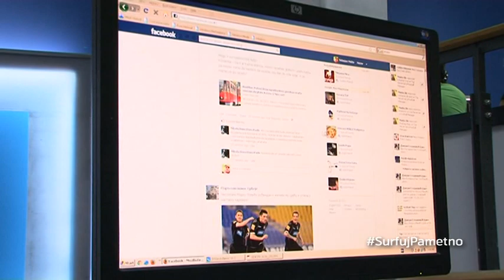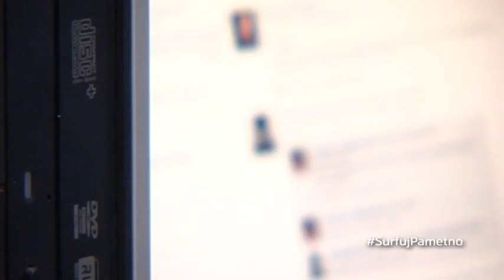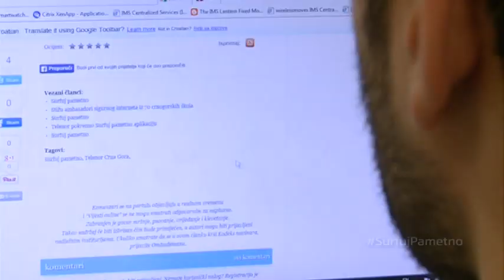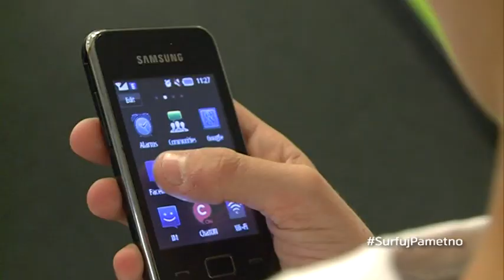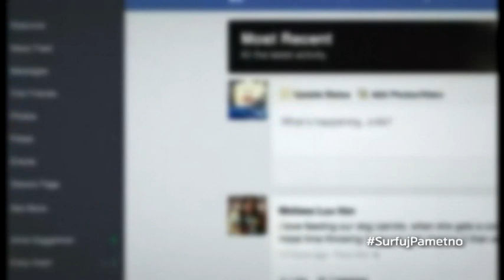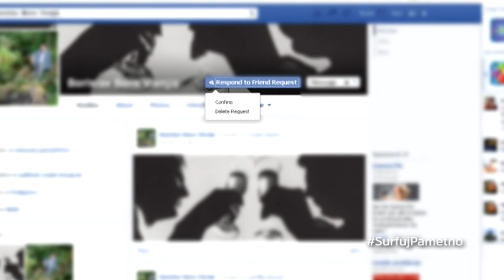SurfujPametno, S01 Ep24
SurfujPametno serijal o bezbjednosti na Internetu možete pratiti svakog utorka od 16:15h na TV Vijesti, a u 24. epizodi prve sezone saznajte nove priče iz SurfujPametno cyberkuhinje

Kada je nastao Internet i kako je igledala prva mreža? Koji su to prvi servisi koji su se prvi pojavili na Internetu i zbog čega je Tim Berners-Lee bitan za razvoj Interneta? Ivan Marković, iz Telenor Crna Gora, nas upoznaje sa istorijom Interneta, koliko je vremena bilo potrebno da se pošalje mail devedesetih godina, a šta nam to donosi www svijet danas.

Maša, ambasador sigurnog Interneta, je podijelila sa nama u čemu joj pomaže Internet i zašto je komunikacija danas u mnogome lakša... Na internetu imamo sve što nam je potrebno, ali isto tako veoma je bitno da se sa drugarima igramo napolju i družimo i bez Interneta.

Da biste surfovali pametno treba da znate kako da zaštitite svoj Facebook profil i da redovno provjeravate podešavanja, a u emisiji saznajte na koji način da kreirate lozinku koja će profil zaštiti od krađe i upada hakera.

Emisija SurfujPametno sastavni je dio projekta ''Osvoji Internet, surfuj pametno'' koji kompanija Telenor partnerski realizuje sa Ministarstvom za informaciono društvo i telekomunikacije, Ministarstvom prosvjete, udruženjem ''Roditelji'', Ombudsmanom i studiom za interaktivni dizajn - Fleka.